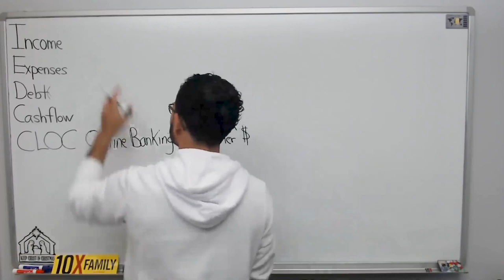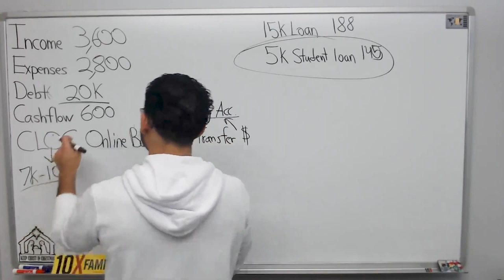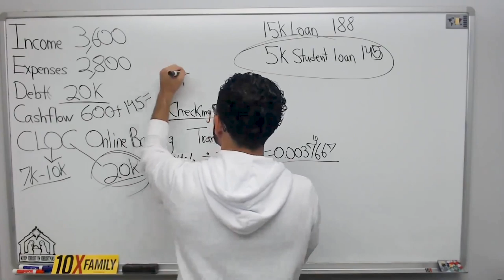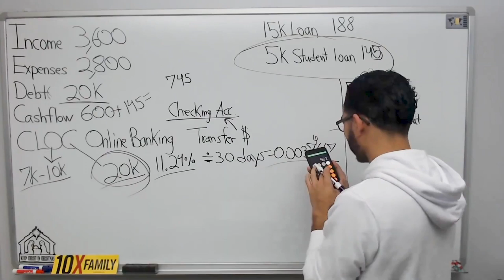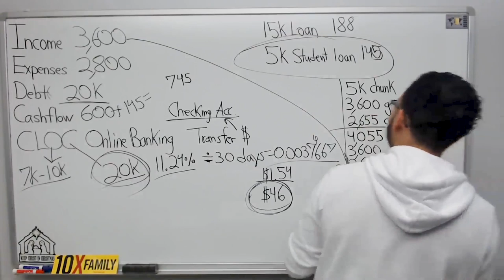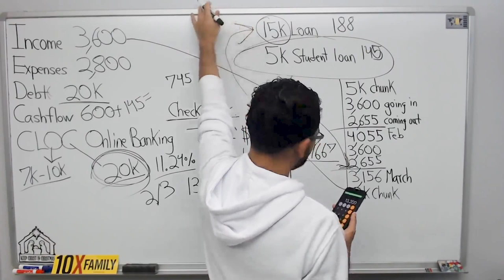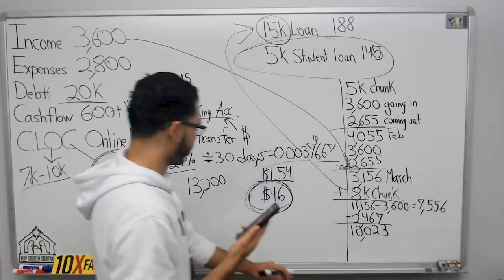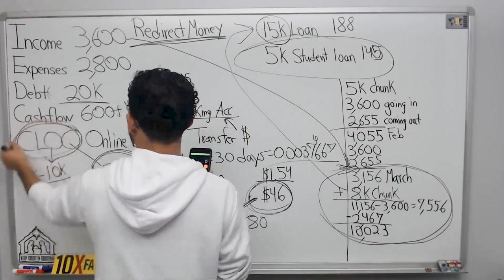Wiping Out $20k Debt With $600 Cash Flow